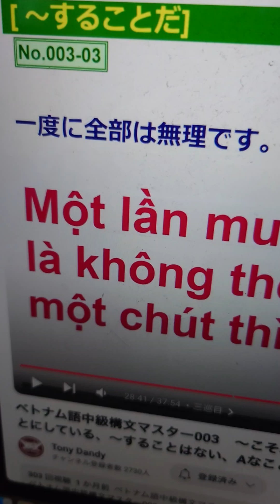No923シャドーイング トニー中級３